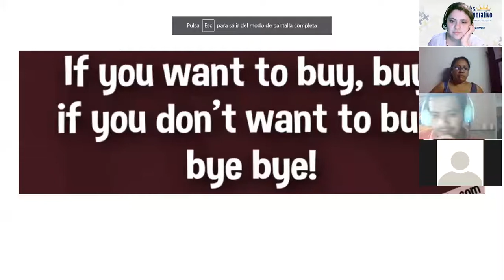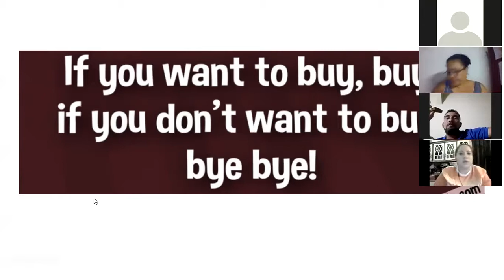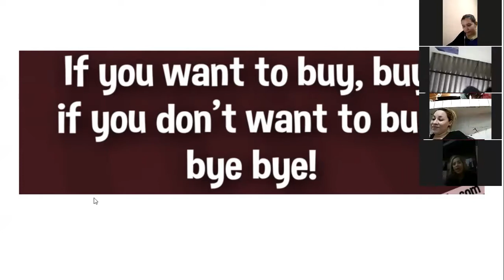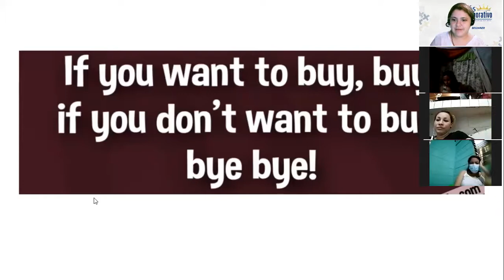Ingles Corporativo-Videoconferencia #7 Simple present information questions. (part1)